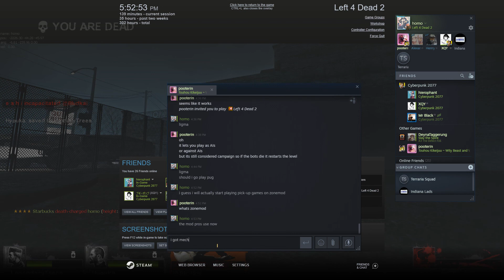【L4D2】Charger Clips in 2hu Group Private Games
Personal charger clips in private matches in a touhou discord server. Many clips have appeared in pervious videos, but I still decided to make a new compilation of it, as later my focus would change to pug games.